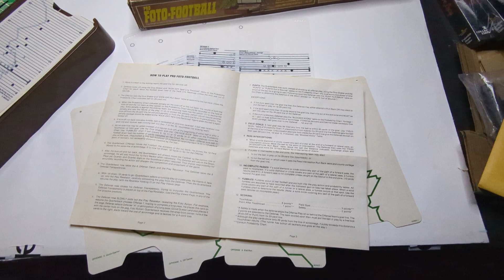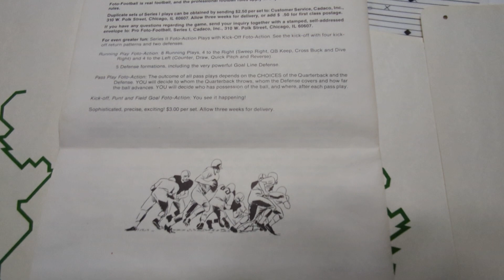Pro Foto Football The Original Game Of Football Strategy